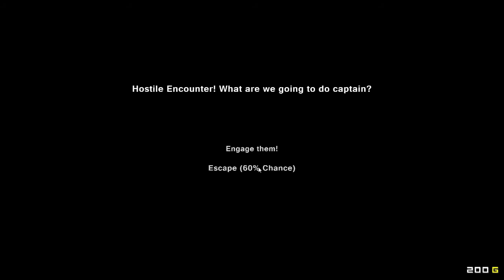GözAtış : 5 - Pixel Piracy - Artık Bir Korsanız.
Puanım : 9/10
Serisinin Gelmesini İstiyorsanız Like Atmayı Unutmayınız :)

Arkadaşlar Hasta Oldugum İçin Sesim Biraz Değişik Çıkmış :D